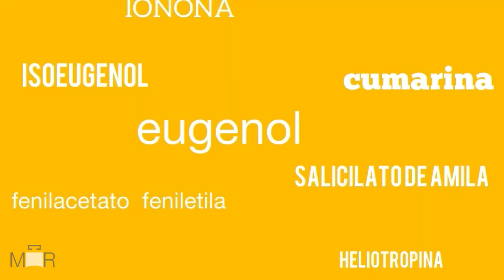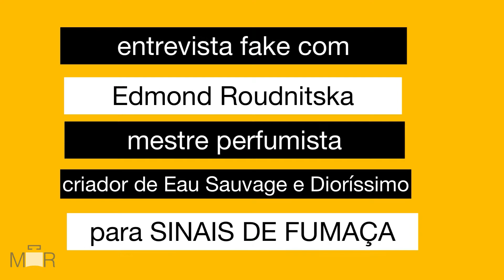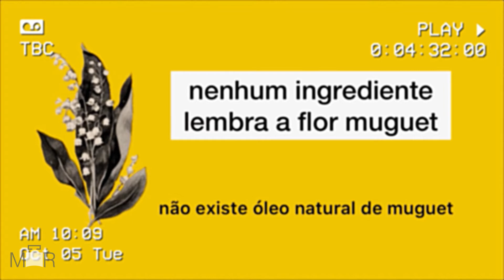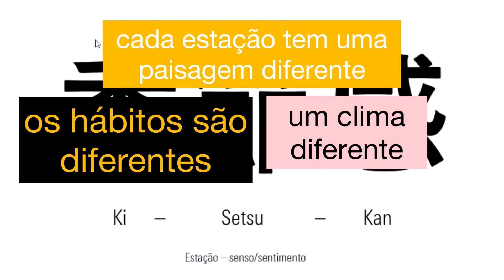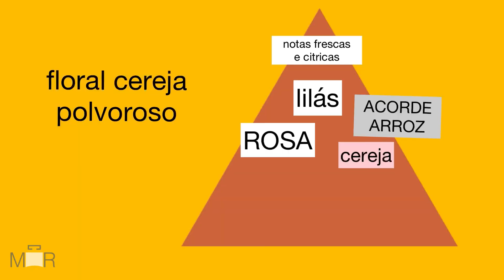FLOR DE CEREJEIRA ou SAKURA flores criadas PERFUMESFLORAIS polvorosos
Vou falar das FLORES NA PERFUMARIA... de novo...
é que as flores são nossas MUSAS.

Vou falar das flores criadas pelos perfumistas, reproduzidas com um olhar criador. Porque algumas flores não entregam seu perfume, como a FLOR de CEREJEIRA.

Tudo começou assim...

No primeiro dia da primavera me deixei levar para o Japão em uma viagem virtual guiada por Vinicius Garcia da Japan House e Leonardo Lucheze perfumista da Takasago – lá vi vagalumes, ouvi poesias e o burburinho das gentes celebrando a floração das cerejeiras...

Cheiramos perfumes para o ambiente, criados pelos perfumistas de Takasago – uma casa de Fragrâncias japonesa - e para o novo episódio de sinais de fumaça, trouxe um pouco da primavera pra compartilhar.

Porque é através dos sentidos que a gente se comunica com o mundo e a Natureza é uma inspiração para a criação.

SAKURA PERFUME ou PERFUME DE FLOR DE CEREJEIRA

Kisetsukan: Um mergulho nas 4 estações

Fala da sensação, do sentimento de cada estação: PRIMAVERA, VERÃO OUTONO E INVERNO – que no Japão são muito distintas entre si.

A Primavera ou Haru começa com a floração do SAKURA ou Flores de cerejeira , que florescem em bando e parecem nuvens rosadas no céu das cidades. A floração dura apenas 10 dias e marca um período de festividades no país: o HANAMI

HANAMI é o costume tradicional japonês de contemplar a beleza das flores.

É uma festa no Japão, durante esses dias de floração milhares de pessoas enchem os parques para realizar festas sob as árvores florescendo, e algumas vezes essas festas continuam até tarde da noite.

Normalmente, as pessoas vão aos parques para guardar os melhores lugares para celebrar o hanami com amigos, família e companheiros de escritório muitas horas ou dias de antecedência.

A primavera é considerada o "começo", os japoneses dizem que o ano só começa de verdade quando chega a primavera, a natureza recomeça depois do grande frio do inverno. Acontece a plantação do alimento sagrado, o arroz

Kisetsukan é quase uma filosofia que ensina a reduzir, reutilizar, reciclar e respeitar – segere aproveitar a estação, comer os frutos e beber os sucos da estação, sentir a brisa e os cheiros, o clima.

Porque tudo é efêmero e deve ser vivenciado – assim como o perfume.

O perfume de primavera criado pela Takasago - SAKURA PERFUME OU perfume de FLOR DE CEREJEIRA - apresenta um coração floral onde a rosa, combinada com notas de flores frescas e notas de cereja e amêndoa construindo o acorde  de flor de cerejeira. A base traz uma faceta talcada, uma faceta polvorosa que remete ao “pó de arroz” e a colheita durante a temporada.

Você pode conhecer as fragrâncias desse Projeto na JAPAN HOUSE SP
e viajar olfativamente para o Japão.